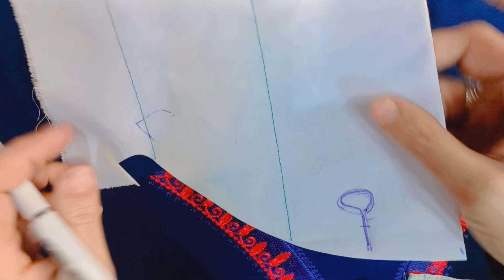Bean Sewing and Cutting Gum Pipingبین کو سلائی کرنا اور کٹنگ کرنا گم پائپنگ کرنا flat cooler easy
Bean Sewing and Cutting Gum Pipingبین کو سلائی کرنا اور کٹنگ کرنا گم پائپنگ کرنابہت ہی اسان طریقے سے فلیٹ کولر لگانا سیکھیںLearn how to install a flat cooler in a very easy wayفلیٹ کولر کیسے لگاتے ہیں دیکھیں سلائی اور کٹنگSee Sewing and Cutting for how to install a flat coolerNOOR BOUTIQUE AND STITCHINGNOOR BOUTIQUE AND STITCHING🪡
Learn sewing and cutting on our YouTube channel✏️
سلائی اور کٹنگ سیکھیں ہمارے یوٹیوب چینل پر
 DEAR FNF💐💐💐
We will buy the fabric of your choic🧵e and get it🪡 stitched🥻 according to your choice💖💖💖

.Normal suit stitching 1700🧾  rupess.
𝐓𝐡𝐚𝐧𝐤𝐲𝐨𝐮

@NOOR BOUTIQUE AND STITCHING
Stunning🛍 Stitching🇵🇰 Pattern for You😍